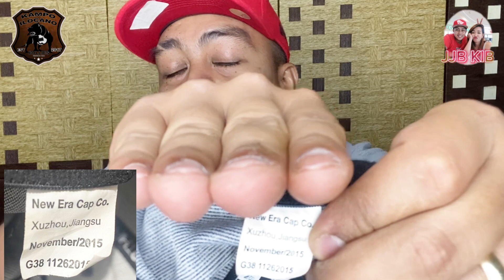VINTAGE UKAY HITS(DELTA PRO WEIGHT/HATS)😎jjbkib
Holla! Here’s your boy again DADDY KABULLY and DADDY KAVINTAGE greeting you a good day and sharing my new video on my newly UKAY-UKAY HITS CAPS AND VINTAGE SHIRT 😎😎😎 I’m with liit when I hits this items guys😉😉😉